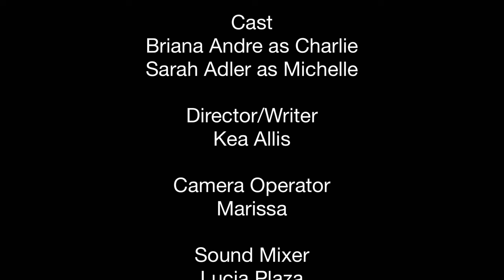Escape from Teddy Short Film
Charlie played by Briana Andre is an AirBnb guest who must escape her roommate’s demonic teddy bear (Michelle played by Sarah Adler). Horror meets a comedic twist.

I enjoyed editing the audio and credits on the film & bringing it to life.

I felt inspired by Jordan Peele’s films “Get Out” and “Us” so I made the sound effects fit that kind of tone. I pray Peele & I can collaborate one day.

Dir: Kea Allis
Cast: Charlie (Briana Andre)
Michelle (Sarah Adler)
Sound Effects/Music: Briana Andre